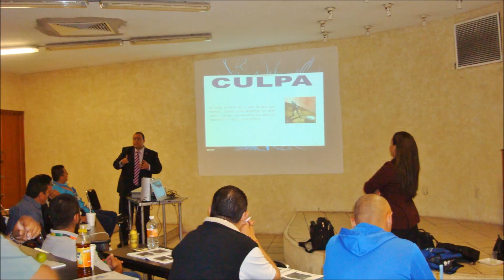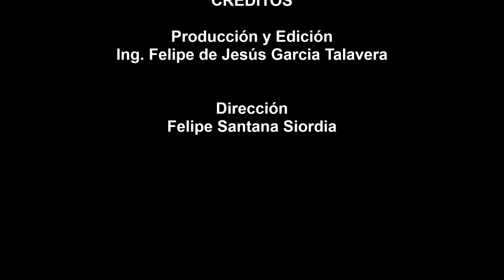video musica conquistador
felipe santana diplomado